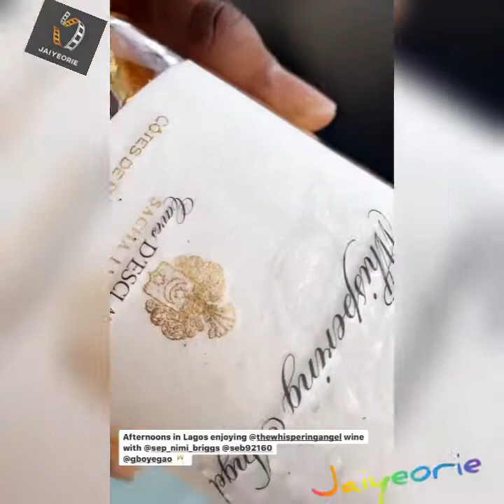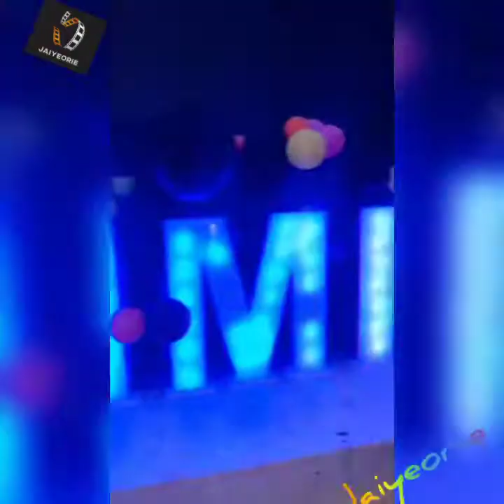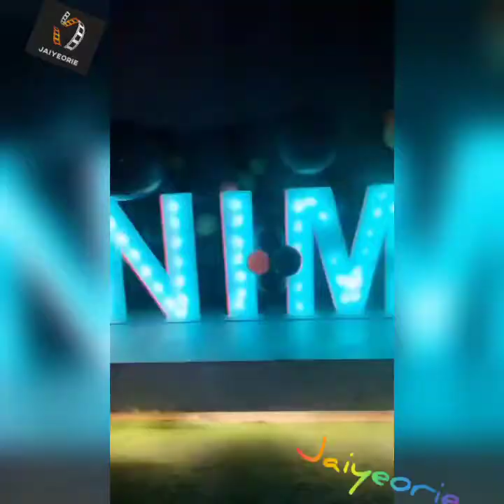Efe Tommy Nimi Briggs Lilian Afegbai - Wine tasting birthday shopping beach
Efe Tommy Nimi Briggs Lilian Afegbai - Whispering Angel Wine tasting birthday shopping beach

source - Efe Tommy Nimi Briggs Lilian Afegbai ig